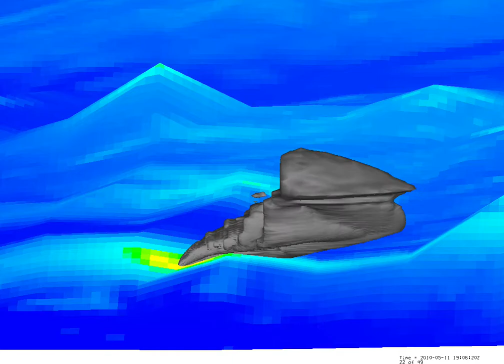Eyjafjallajökull eruption 11 May 2010 19:00:00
Eruption rate 4e5 kg/s, exit velocity 145.4 m/s, vent diameter 30 m